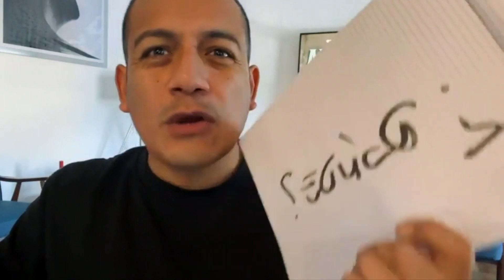La Clave para Impactar en el Mundo de los Negocios